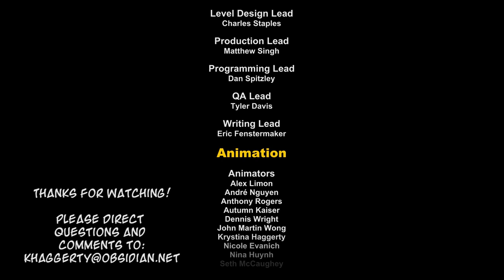South Park: The Stick of Truth Animation Reel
I worked as an animator on South Park: The Stick of Truth for about three years. I put together this reel of some of the work I did that made it into the final game, from my own playthroughs of the game. Hope you enjoy it as much as I enjoyed working on it. :)